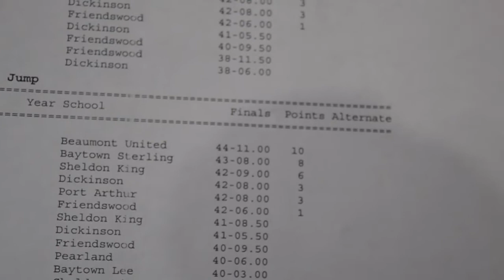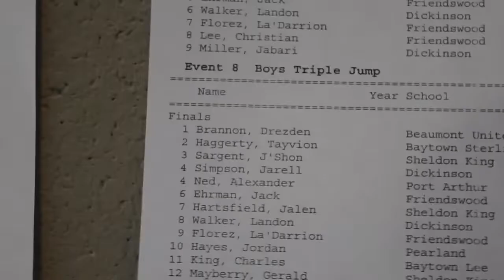PUBLIC INTERVIEW (how do you feel about your ex ?) Beaumont UNITED Track boys VLOG 🐺🐺